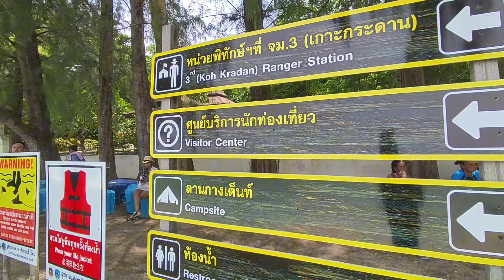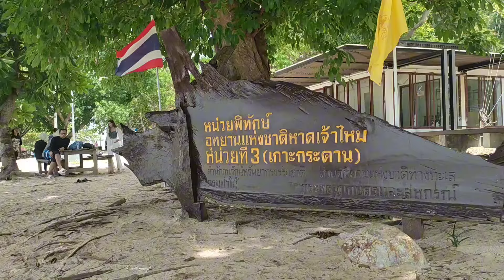เลตรังep2ดำน้ำเกาะกระดาน